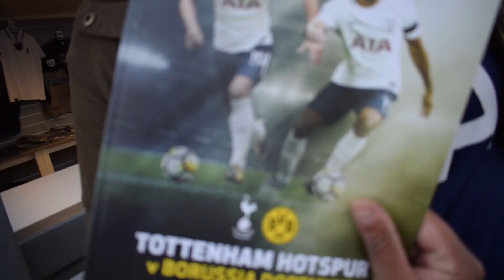TOTTENHAM VS DORTMUND -highlights and goals and INTERVIEW WITH EXPRESSIONSSSSSS2K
SPURS VS DORTMUND MEETING EXPRESIONSSSSSS2K